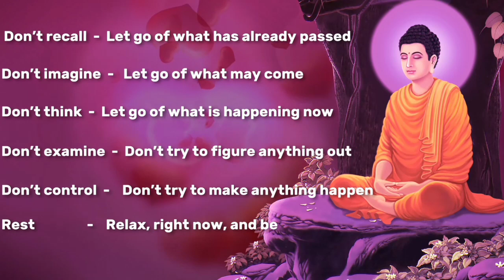Meditation Yoga For Beginners By Santosh Saxena | Simple Guided Morning Meditation In Hindi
Kundalini Clinic   Santosh Saxena
SantOsho   Kundalini Meditation Expert
Meditation  Dhyan Yog  Yoga  How To  In Hindi

Meditation Yoga For Beginners By Santosh Saxena
Simple Guided Morning Meditation In Hindi
Guided Meditation For Beginnen
Meditation Video
Easy Meditation
Simple Meditation
Morning Meditation
Simple Meditation For Beginners
Easy Mediation for Beginners
Beginners Yoga
Yoga For Anxiety
Yoga For Stress
Guided Meditation For Beginners
Morning Yoga
Guided Meditation
How To Do Yoga For Beginners
Yoga For Stress Relief
Morning Yoga For Beginners
Yoga At Home
Meditation At Home
Spiritual Video
Beginner Yoga
Beginner Meditation
Meditation Video
Spiritual Video
Kundalini Yoga
Kundalini Shakti
Spiritual
Spirituality
Motivational